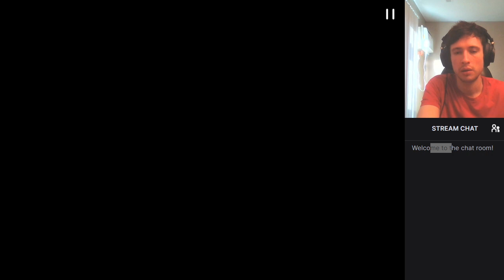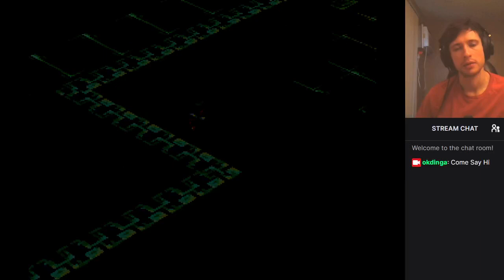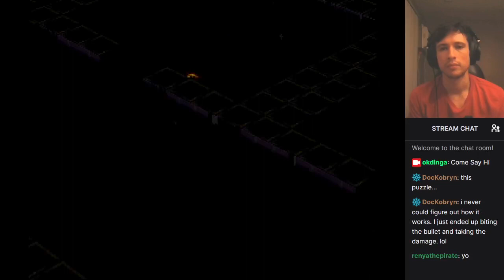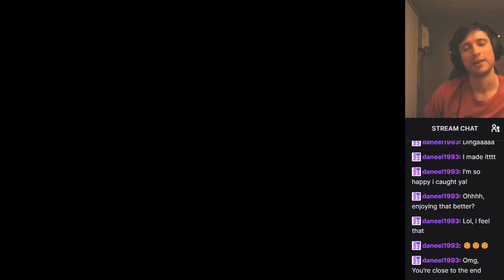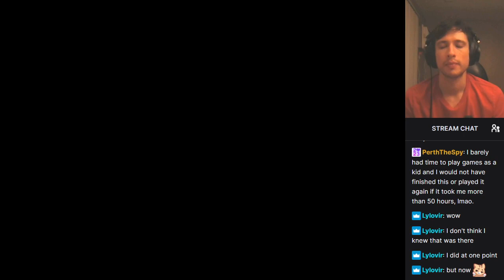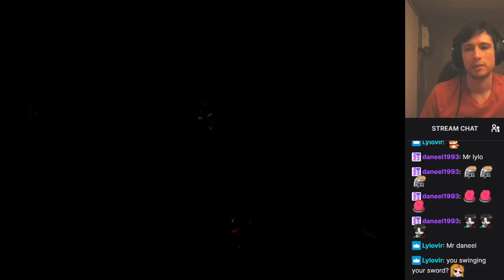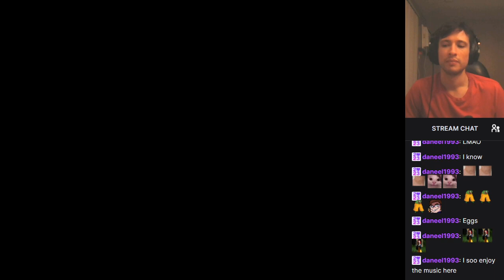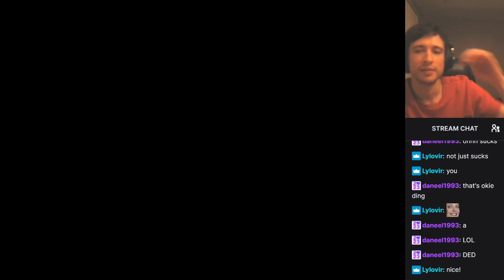The Story of the Rabbit and the Hare. Breath of Fire (1/2)